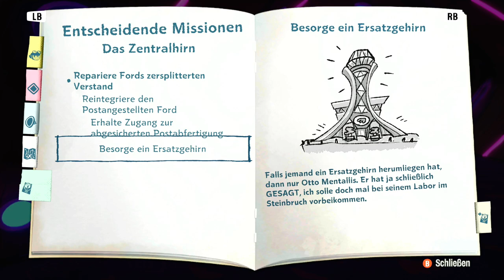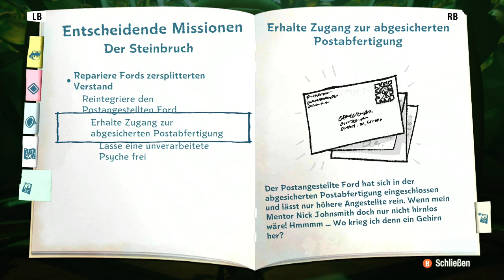Lets Play Psychonauts 2 🧠 deutsch / #12 Bowling Mania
Razputin „Raz“ Aquato hat als ausgebildeter Akrobat und mächtiger junger Hellseher seinen lebenslangen Traum verwirklicht, der internationalen Organisation für hellseherische Spionage, die als Psychonauts bekannt ist, beizutreten! Aber diese übernatürlichen Superspione sind in Schwierigkeiten. Ihr Anführer ist nicht mehr derselbe, seit er von einer Entführung befreit wurde, und vor allem versteckt sich ein Maulwurf im Hauptquartier.

Psychonauts 2 kombiniert skurrile Missionen mit mysteriösen Verschwörungen und ist ein Plattform-Abenteuerspiel im filmischem Stil und unzähligen anpassbaren psychischen Kräften. Psychonauts 2 fährt Gefahr, Aufregung und Lachen gleichermaßen auf, während die Spieler Raz auf eine Reise durch die Gedanken von Freunden und Feinden führen, um einen mörderischen psychischen Bösewicht zu besiegen.

MEIN EQUIPMENT